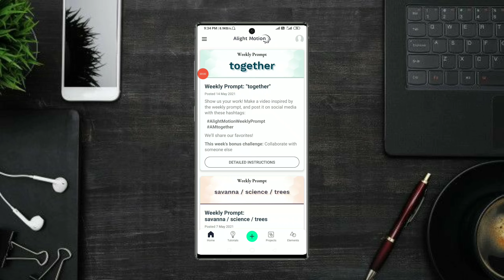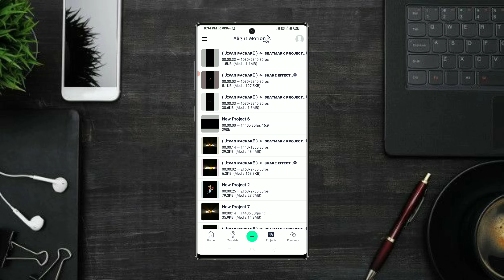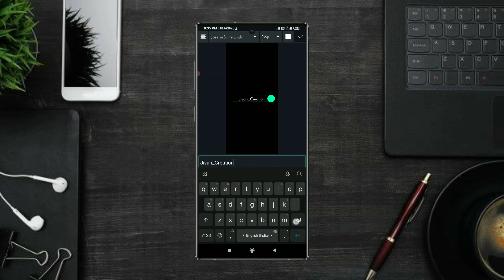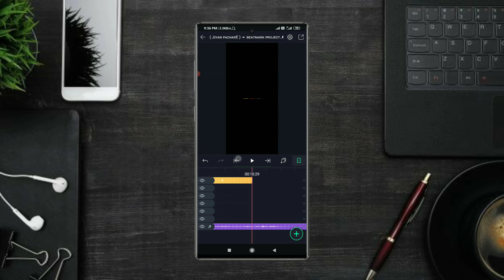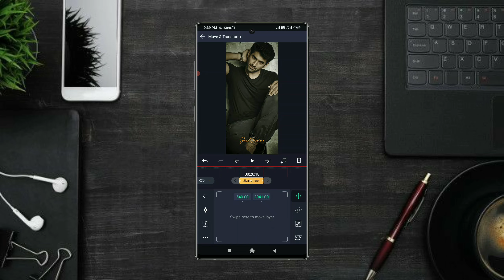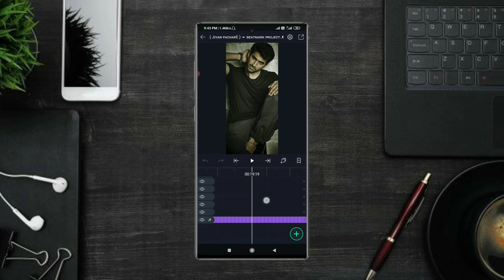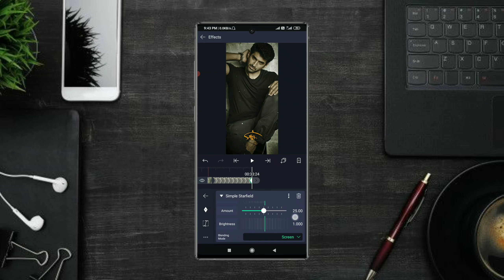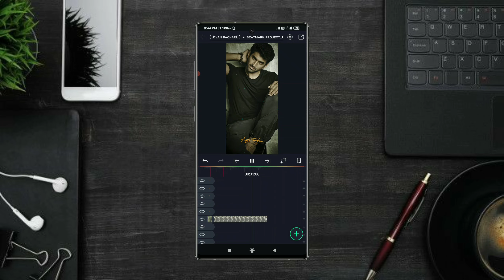Trending Full screen Whatsapp status editing I Alight motion trending status editing I Jivan Pachare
► If you have any doubts comment me comment box I will give compulsory replyreply💙❤

Pyar
Mohabbat
Aashiqui lafzon ke siwa aur kuch nahin
par jab woh mili iyn lafzon ko mayne milgaey.

status editing
full screen 4k status editing
full screen photo moving status editing
trending moving status editing
alight motion editing
1080p status editing
4k quality status editing
4k full screen status editing
4k status editing

: ➛ Bappa Status Editing  ☟